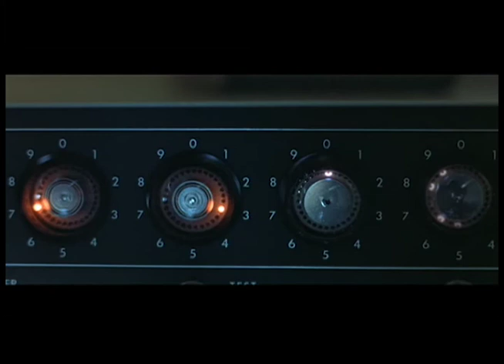Drew Kopp's Vorkapich Project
A short project for my film class. I had a story in mind when making it, but let's see what you come up with.